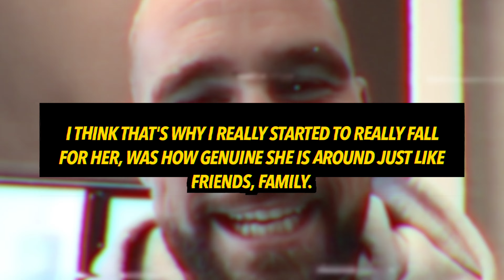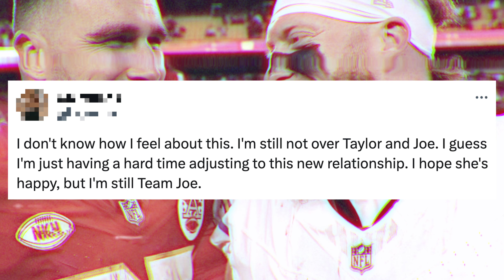Taylor Swift BLOWS KISS at Travis Kelce During 'Lover' Performance at The Eras Tour Dublin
Taylor Swift has been spotted blowing a kiss at Travis Kelce during her recent Eras Tour concert.